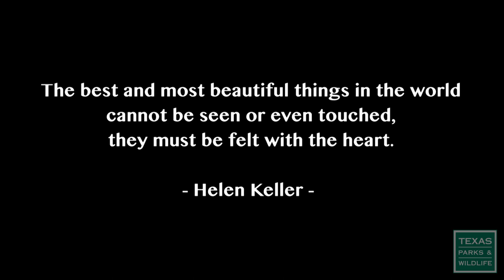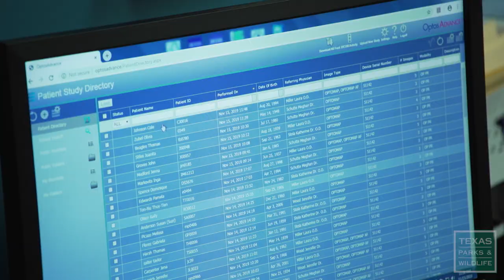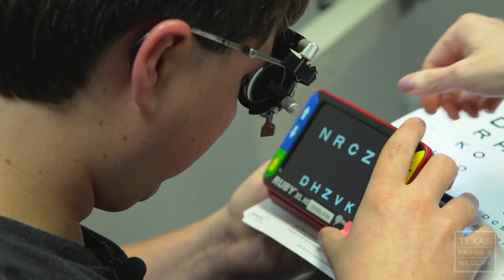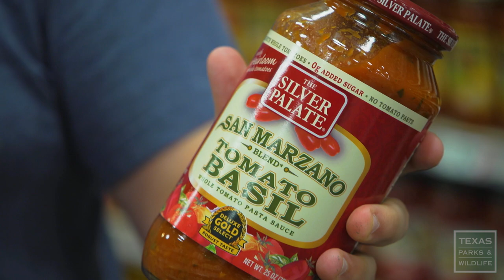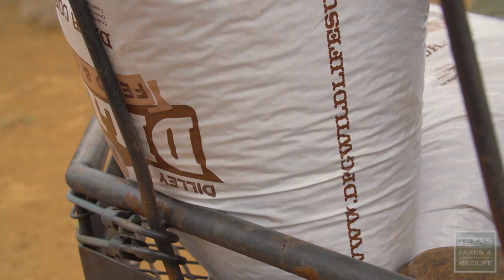Seeing Brighter Days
Imagine living your life knowing one day you could lose your eyesight forever. That's the norm for Cole Johnson, but you wouldn't know it. He may be legally blind, but Cole doesn’t let his disability slow him down.